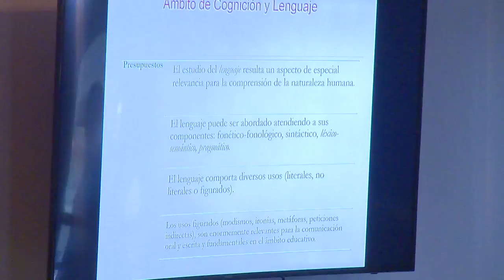PANEL 3: VI coloquio Pedagogía, Currículo y Aprendizaje